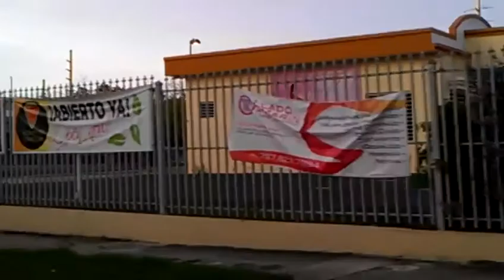Vacacione en puerto rico rincón ramón .jose perrez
Is calle de rincon